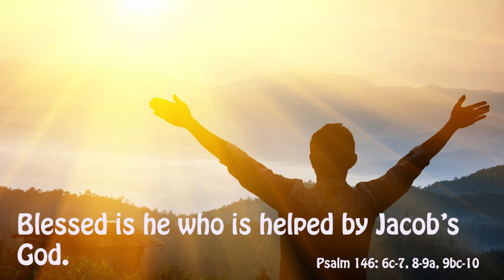DAILY PSALM IN ENGLISH I I Blessed is he who is helped Thursday I 32 Week I Psalm 146: 6-7, 8-9 9-10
Psalm 146: 6c-7, 8-9a, 9bc-10 (R. 5a)
Blessed is he who is helped by Jacob’s God.

1. It is the Lord who preserves fidelity forever,
who does justice to those who are oppressed.
It is he who gives bread to the hungry,
the Lord who sets prisoners free.

2. It is the Lord who opens the eyes of the blind,
the Lord who raises up those who are bowed down.
It is the Lord who loves the just,
the Lord who protects the stranger.

3. The Lord upholds the orphan and the widow,
but thwarts the path of the wicked.
The Lord will reign forever,
the God of Sion from age to age.